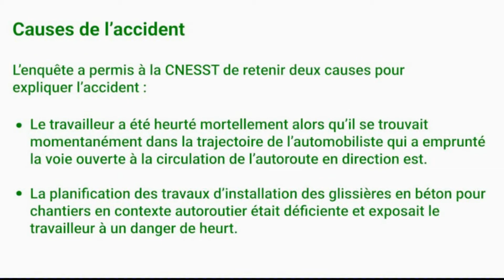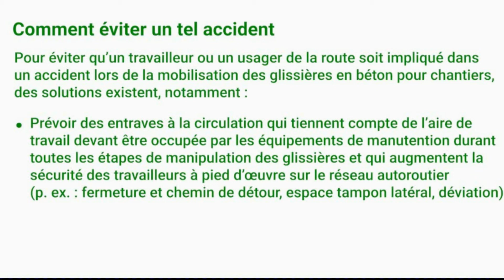Commission des normes, de l'équité, de la santé et de la sécurité du travail